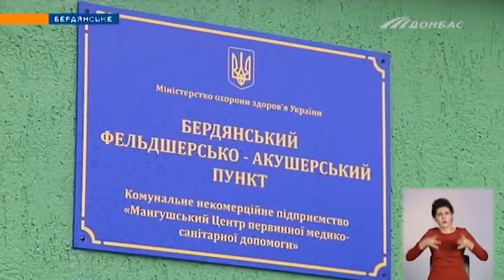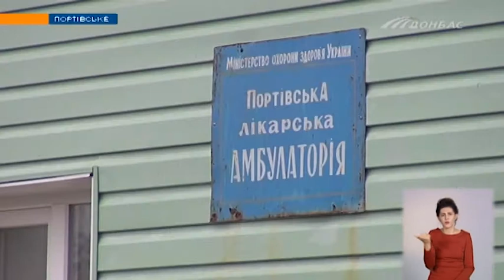Как меняются сельские медучреждения Донецкой области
Новые амбулатории, современные машины и даже - жилье для врачей. И все это - в селах. На Донбассе - продолжается реформа медицины